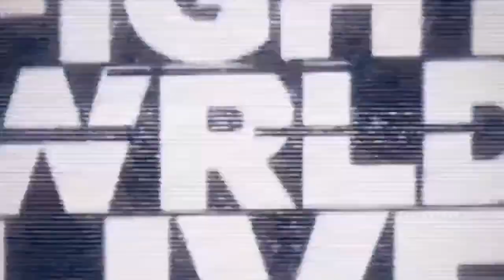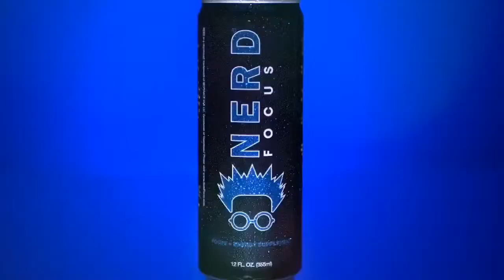William Santiago - The Weekly Bust Episode 8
Watch The Weekly Bust Episode 7 with Special Guest BKFC Superstar and UFC Veteran William Santiago

@Fight World Live
Save 20% with the code "FIGHTWORLD"
Conner Poe